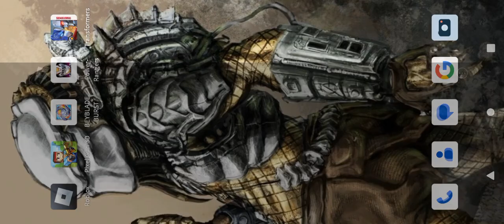I'm just playing paranormica